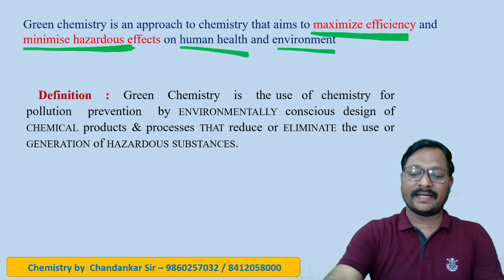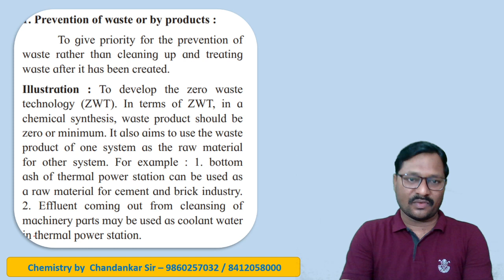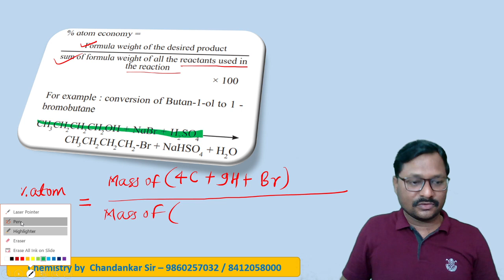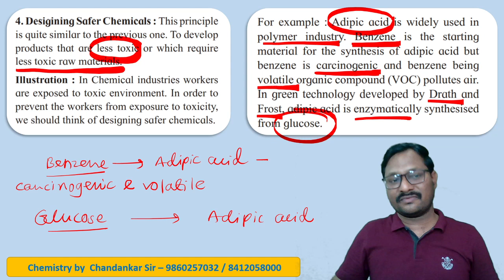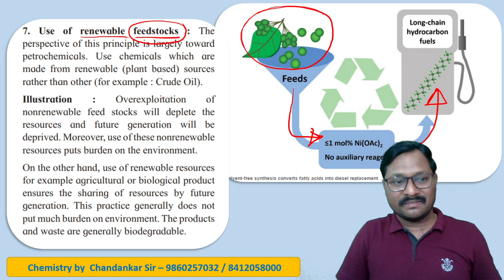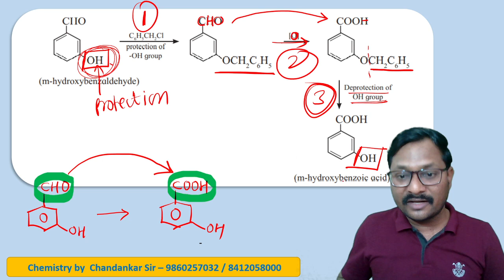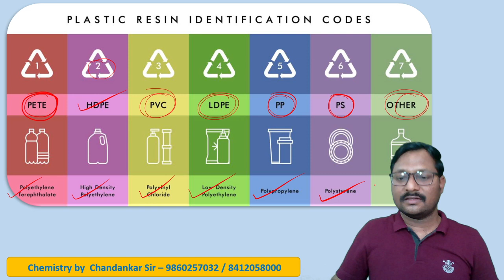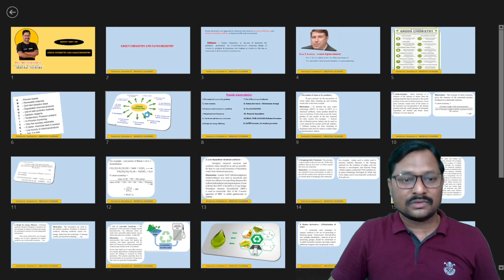GREEN CHEMISTRY & NANOCHEMISTRY L - 1